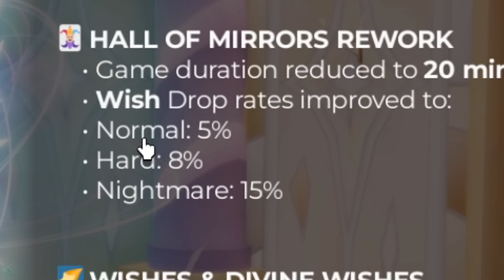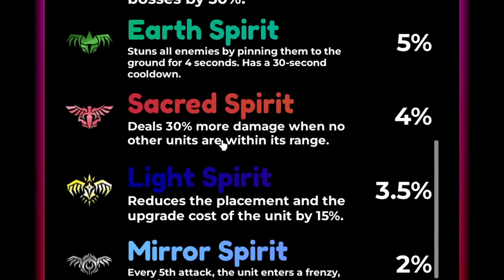Thời Của Dân Cày (F2P) Đã Tới Với UPDATE 4 Anime Defenders!? - Roblox